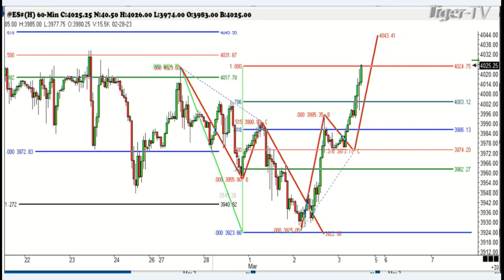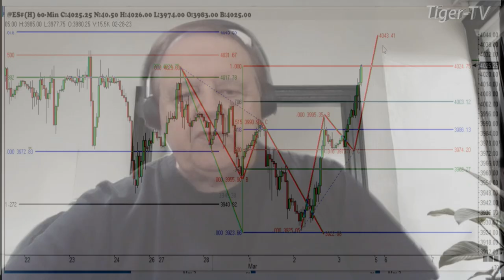March 3rd, 1PM ET Market Update on TFNN - 2023